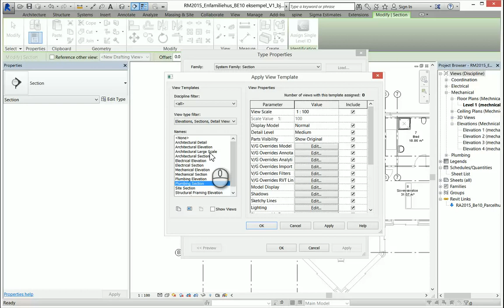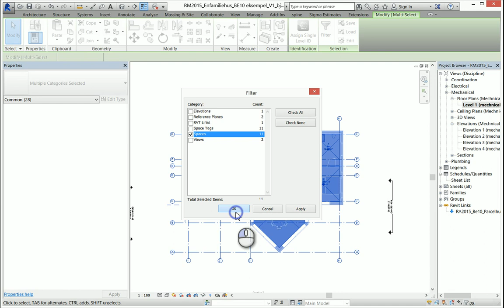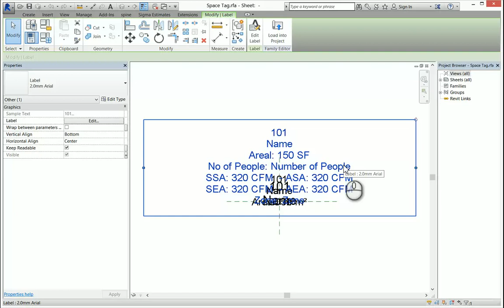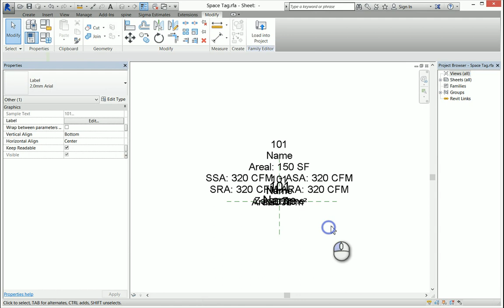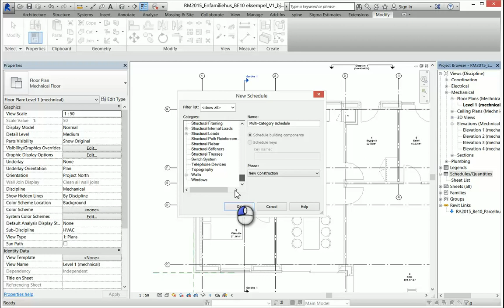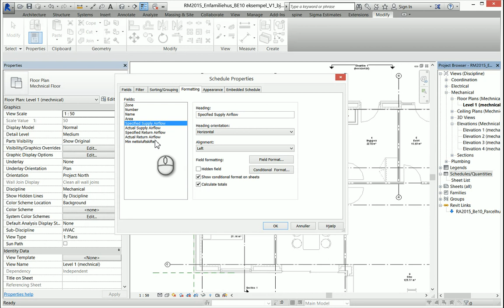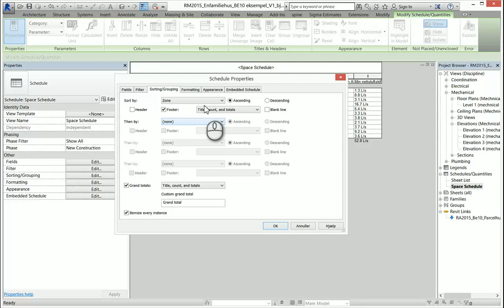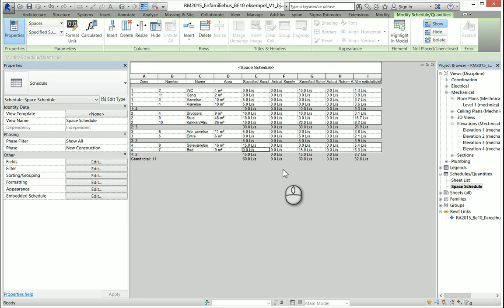RME Enfamiliehus BE10 Eksempel V2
Beregning af luftskifte ud fra Zoner og rumkrav fra BR2010